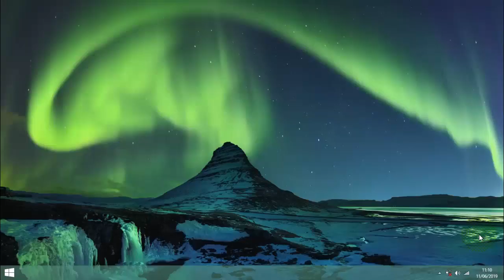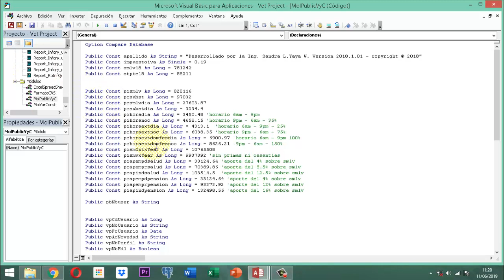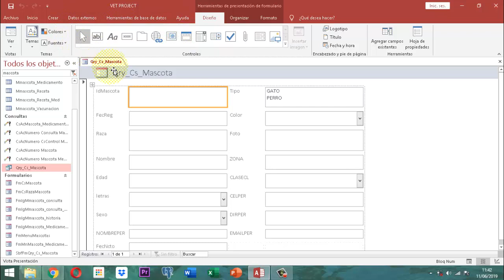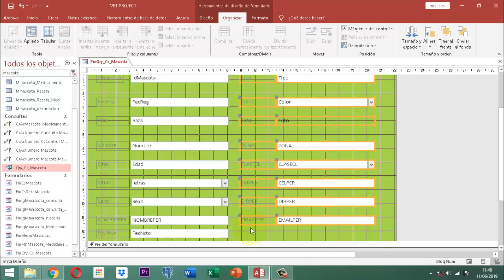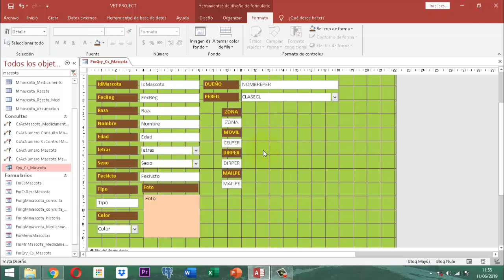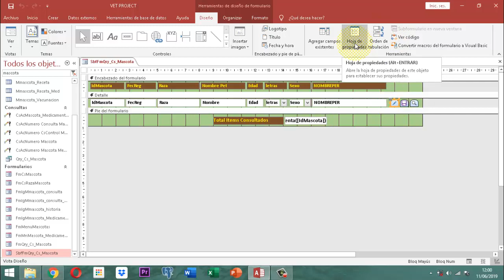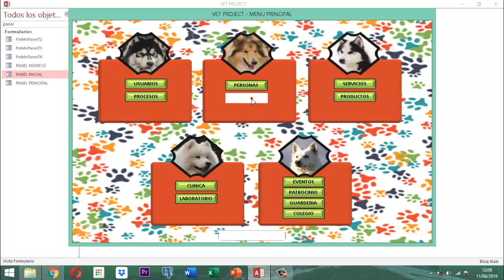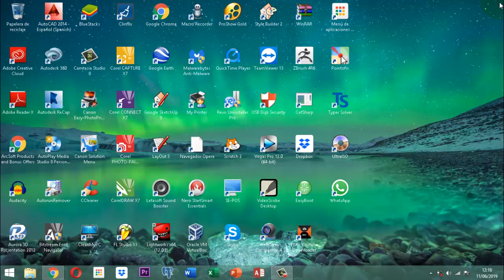Vet Project 2 042 AJ17 MM Editar Reg Mascotas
En este video se ilustra la forma como se construye la consulta en detalle de las mascotas del vet project 2 proyecto veterinario en donde se afianza conocimientos tales como la función pública y la criterización de una consulta de selección tomando como herramienta una función pública para ello.